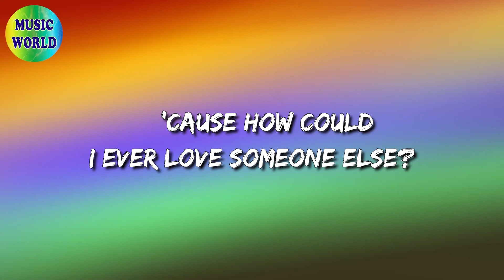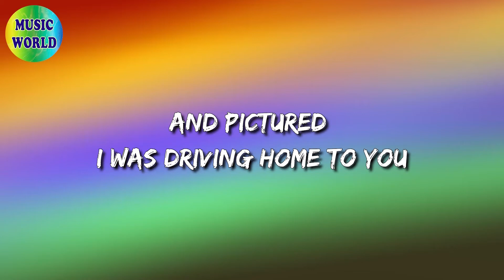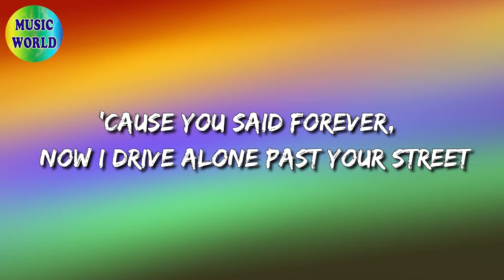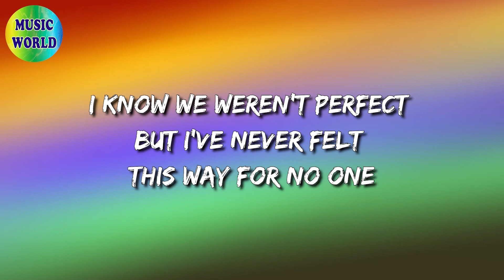🎧 Olivia Rodrigo - Drivers License (Lyrics)